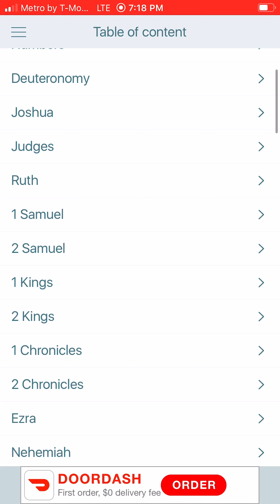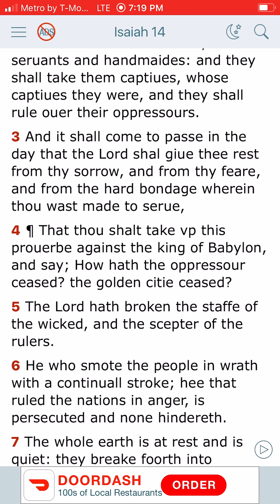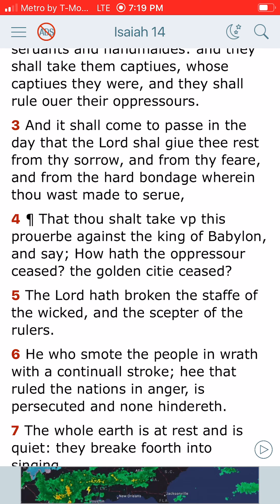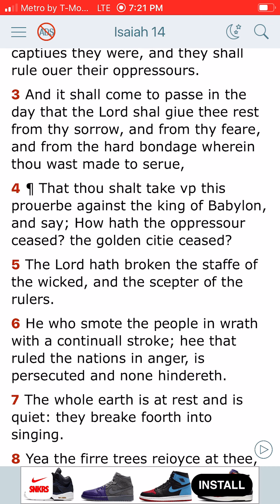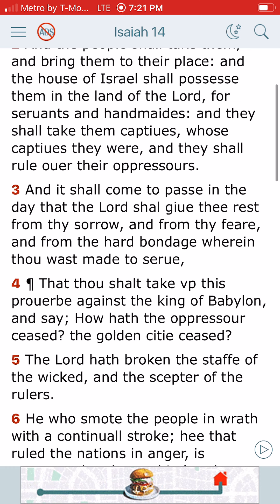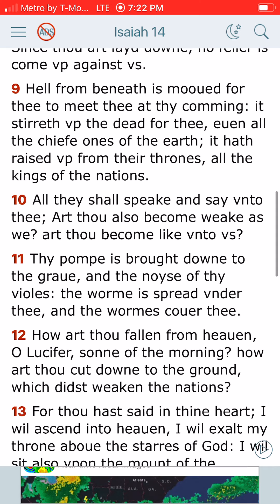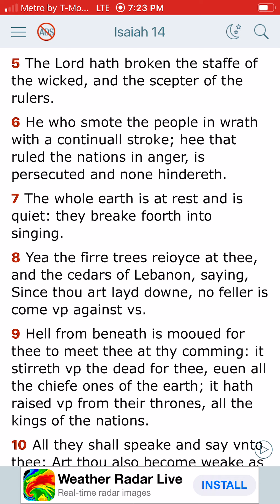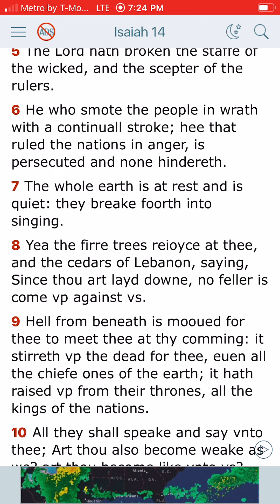October 14, 2020